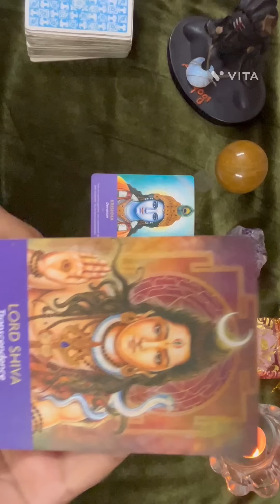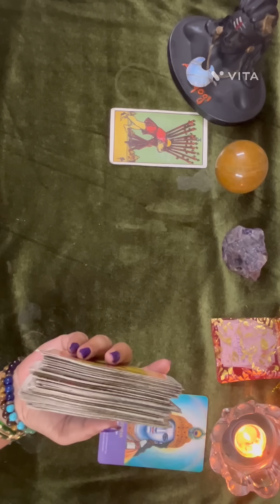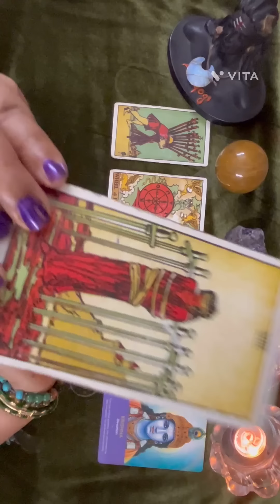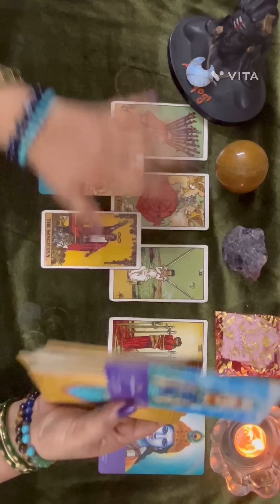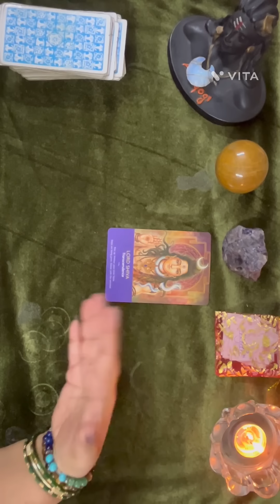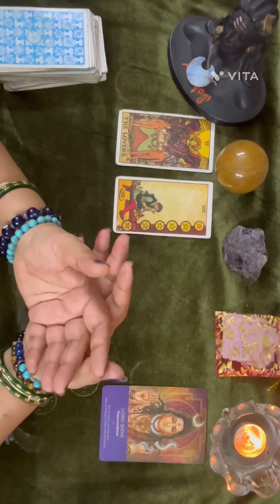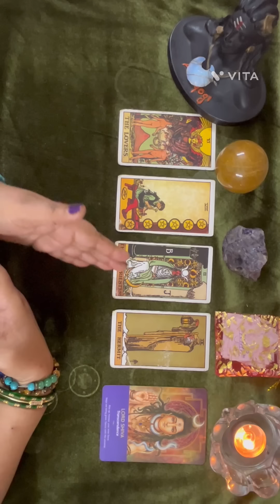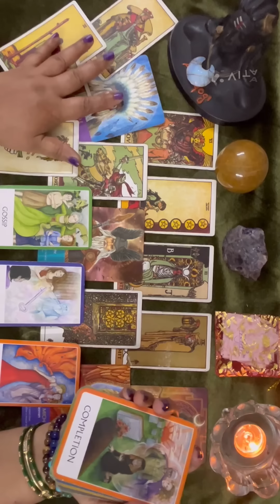आपको शक्तिहीन किया जा रहा था 🔥आप झूठे नहीं हो आप सच्चे हो साबित हो रहा है 👑by sarla❤️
Time stumps

Pile 1🌺03:18

Pile 2🌺34:30

Thanks 👑👑👑👑👑👑👑🦋🦋🦋

Personal reading ke liye aap WhatsApp number par message kar sakte ho🔥🔥🔥🔥🔥🔥🔥🔥🔥🔥🔥🔥🔥